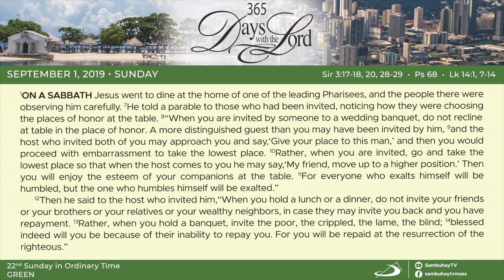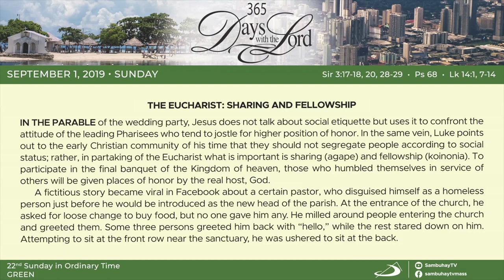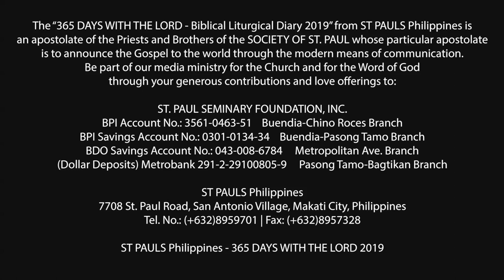365 DWTL | 22nd Sunday in Ordinary Time | September 1, 2019